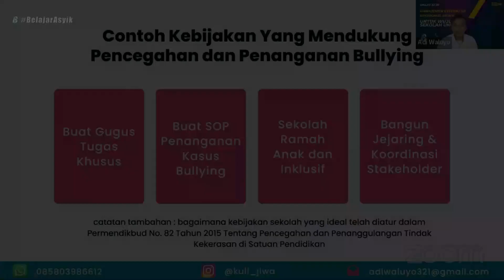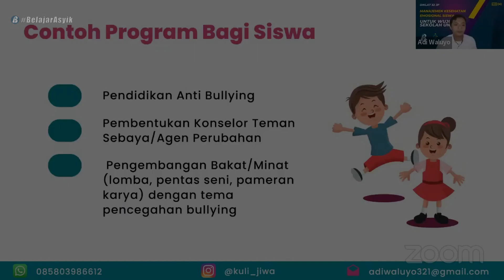6 Contoh kebijakan yang mendukung pencegahan dan